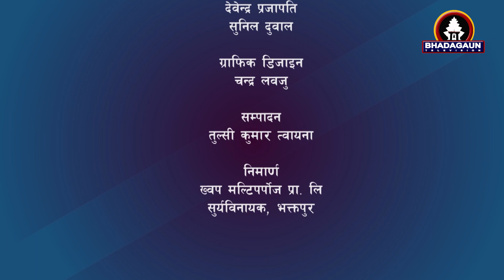नेवाः अमेरिकन दबूका अध्यक्ष सरिता धौभडेल